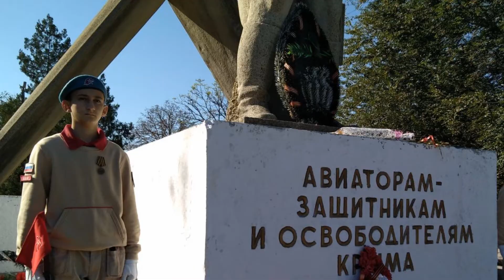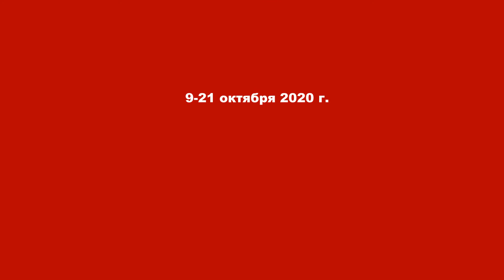МОУ школа гимназия №6. Фотоотчет Пост №1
Фотоотчет. Вахта Памяти -ПОСТ №1.